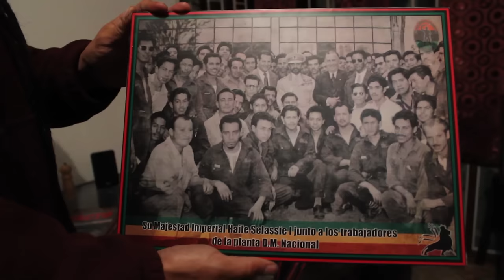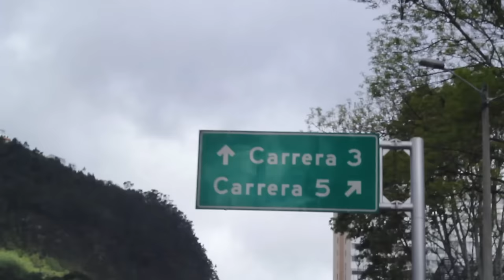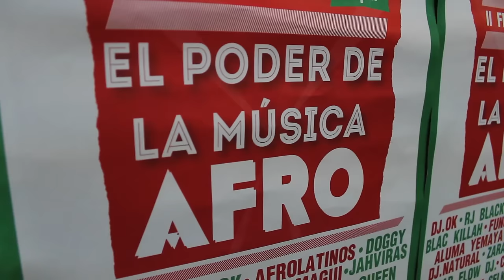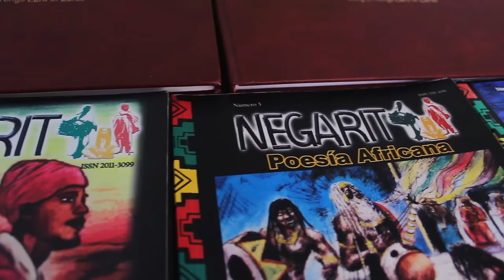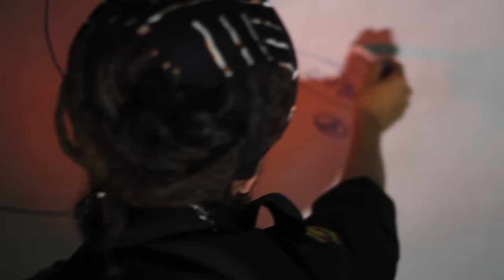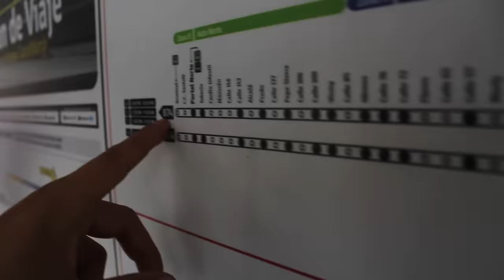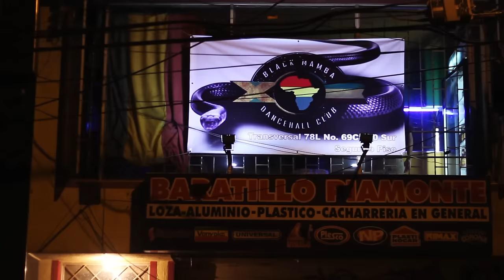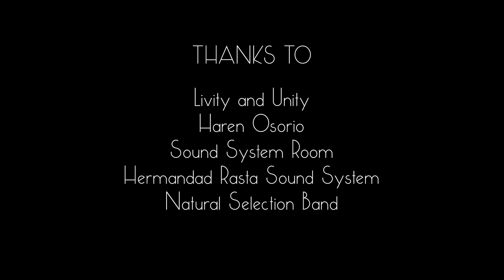Documentary - Reggae Revolution Tour - Ras Levy, L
Jefferson Pedraza of Livity & Unity video production filmed a documentary of the Reggae Revolution Tour 2015 while we were on tour in Mexico & Colombia with Sgt Remo, Ras Levy & Leona De Etiopia.